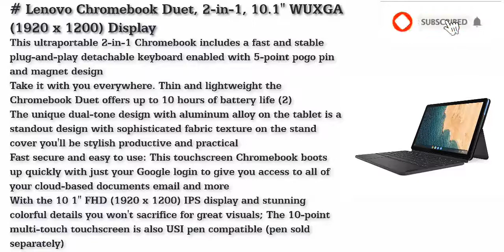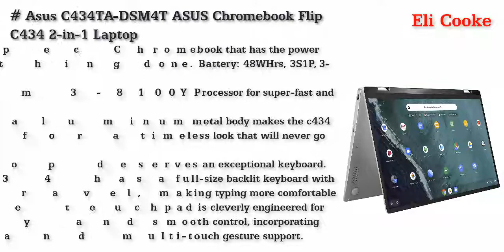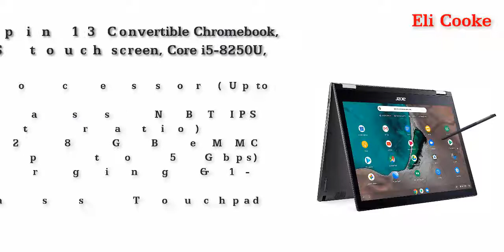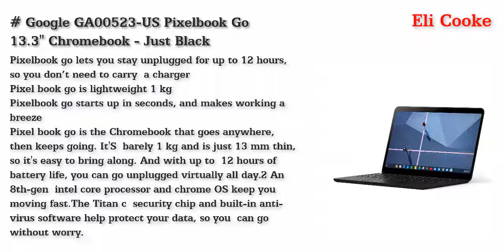Best Chromebooks in Canada 2021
Top 5 Best Chromebooks Canada 2021.

Lenovo Chromebook Duet, 2-in-1, 10.1" WUXGA (1920 x 1200) Display, MediaTek Helio P60T, 4GB LPDDR4X RAM, 64GB eMCP SSD, Integrated ARM G72 MP3 Graphics, Chrome OS, ZA6F0031US, Ice Blue + Iron Grey
Lenovo Chromebook Flex 5 13" Laptop, FHD (1920 x 1080) Touch Display, Intel Core i3-10110U Processor, 4GB DDR4 Onboard RAM, 64GB eMMC, Intel Integrated Graphics, Chrome OS, 82B80006UX, Graphite Grey
Asus C434TA-DSM4T ASUS Chromebook Flip C434 2-in-1 Laptop 14" Touchscreen Full HD 4-Way NanoEdge, Silver
Acer Spin 13 Convertible Chromebook, 13.5” IPS touch screen, Core i5-8250U, 8GB, 128GB eMMC , Chrome OS, Steel Gray CP713-1WN-53NF
Google GA00523-US Pixelbook Go 13.3" Chromebook - Just Black